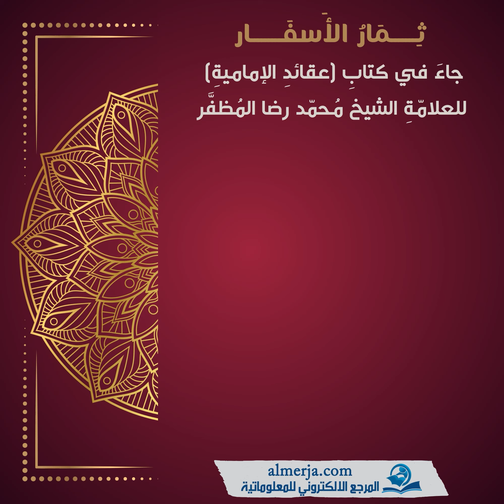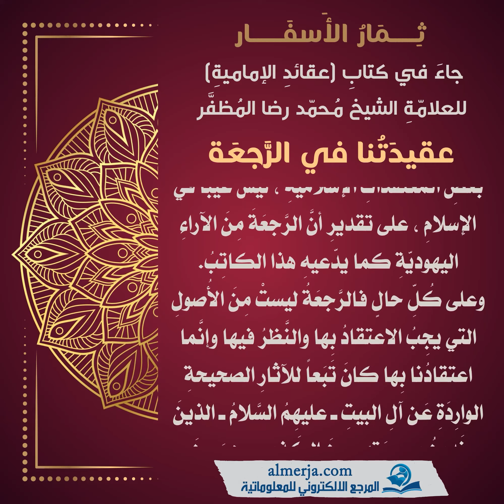جاءَ في كتابِ (عقائدِ الإماميةِ) للعلامّةِ الشيخ مُحمّد رضا المُظفَّر(عقيدَتُنا في الرَّجعَة)